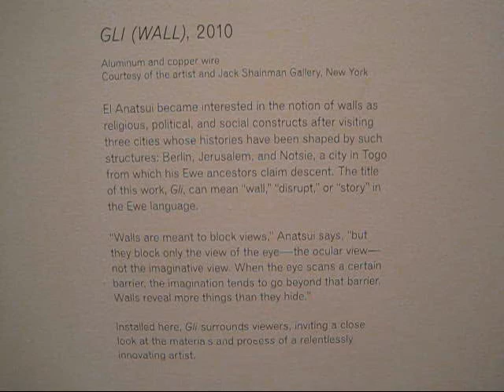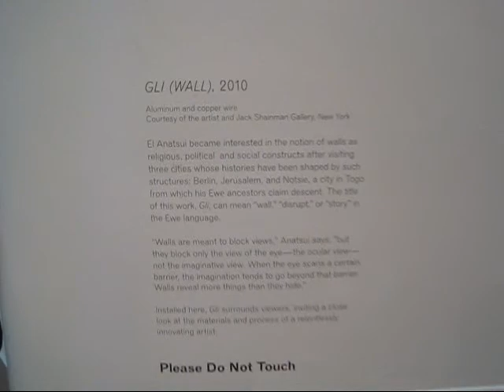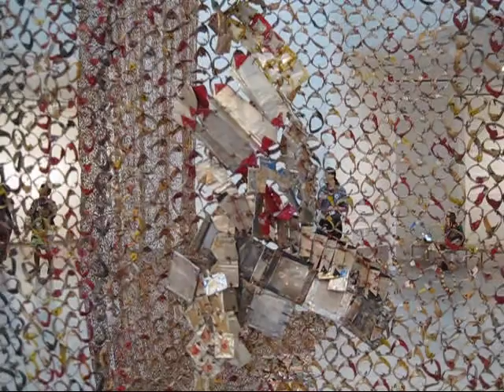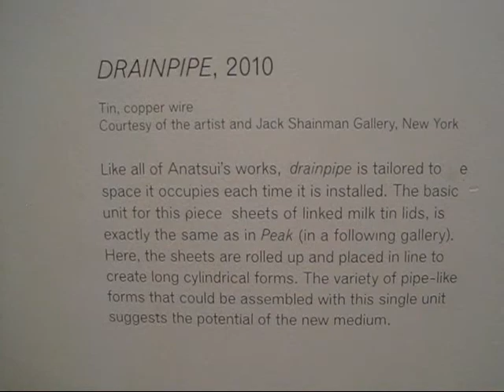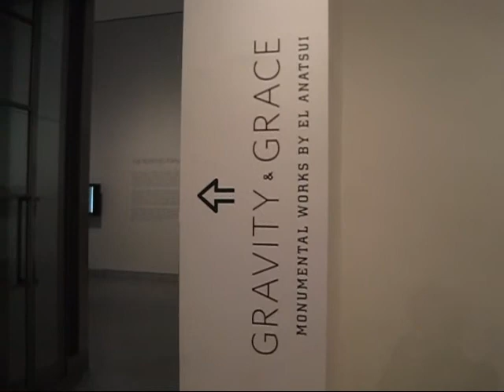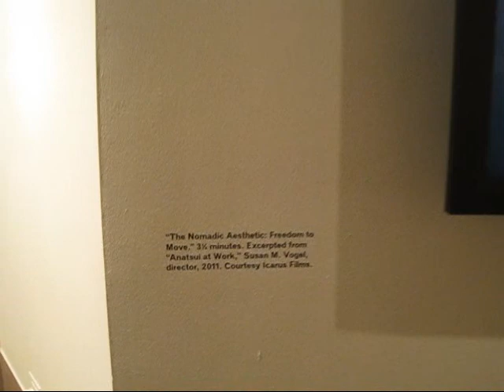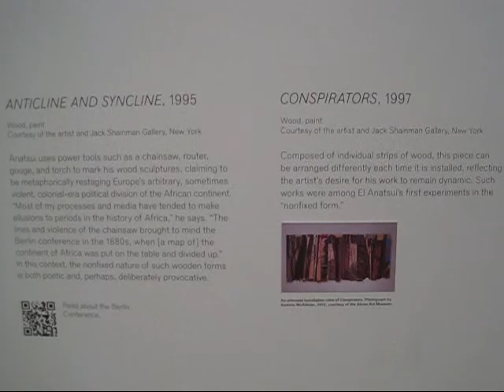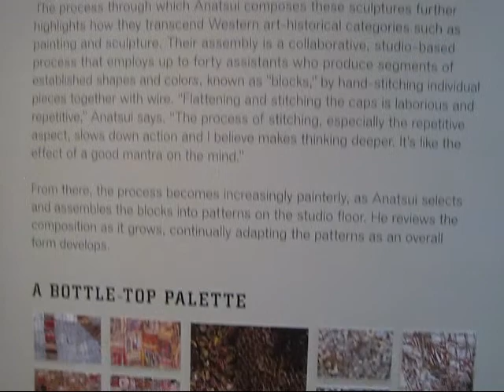El Anatsui at Brooklyn Museum-1, NYC (August 2013)